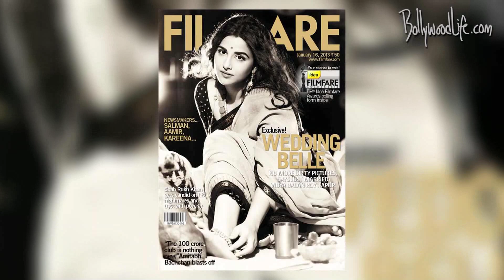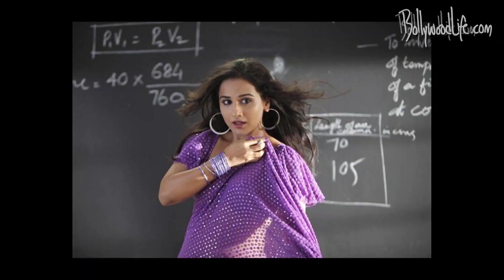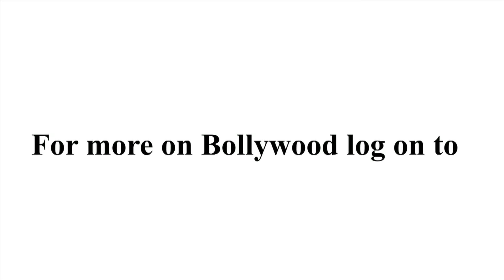What's the reason behind Vidya Balan's glow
The actor is looking as radiant as ever and we wonder if the reason behind it is a certain Mr SRK.The newlywed Vidya Balan, who tied the knot with Siddharth Roy Kapur, looks gorgeous on the cover of the Filmfare magazine. Her face is shining like never before and her smile has that illuminating effect.